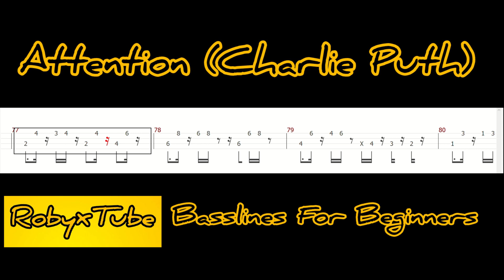Attention (Charlie Puth) - play along tabs in video - reduced bass, no bass, bass tab play along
Clip for training, reduced bass. @robyxtube  presents play along tabs in video.